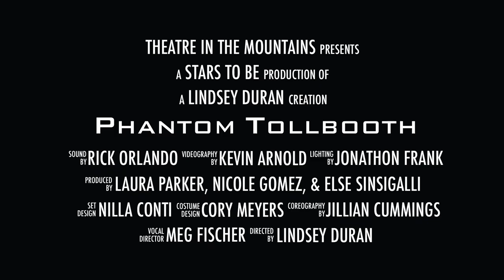Phantom Tollbooth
Trailer for Theatre in the Mountains presentation of The Phantom Tollbooth